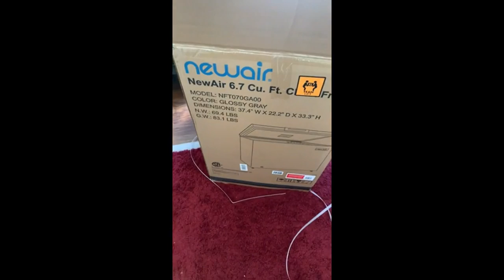Review NewAir New Air Chest Freezer - 7 Cubic Feet Reach In Freezer Chest - Quiet Freezer with Digit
NewAir New Air Chest Freezer - 7 Cubic Feet Reach In Freezer Chest - Quiet Freezer with Digital Temperature Control, Open Door Alarm, and Fast Freeze Mode - Cool Gray NFT070GA00